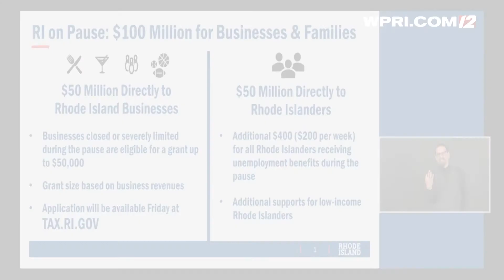VIDEO NOW: Gov. Raimondo discusses grants for local small businesses during two-week pause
Gov. Gina Raimondo discussed grants for local businesses to apply for when the two-week pause begins.